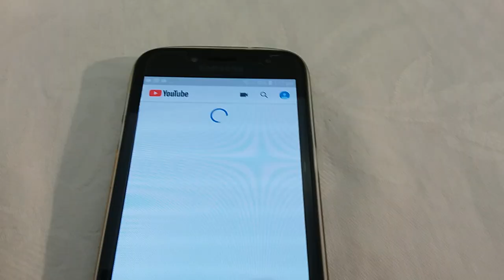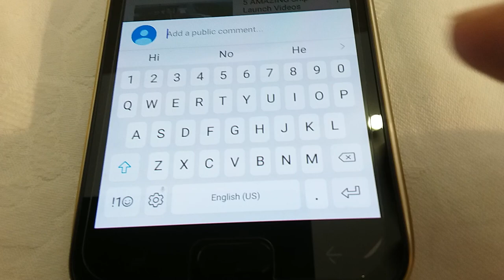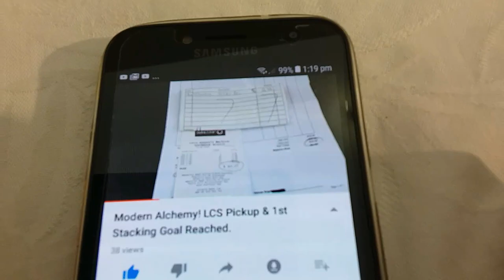Pirate raid on ozzy alchemists get your cannons ready